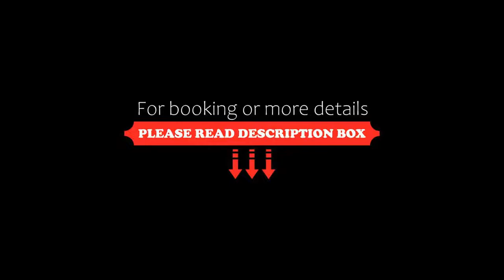Kumluk Konak Hotel, Istanbul, Turkey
About Property:
Located 700 m from Grand Bazaar and Beyazit Tram Station, Kumluk Konak Hotel is 1 km from the historic Sultanahmet area with Hagia Sohpia, Blue Mosque and Topkapi Palace. It offers accommodation with an elegant décor and modern amenities. Free WiFi and complimentary tea/coffee setup are provided upon check in.
The floors, work desks and headboards at the apartments and suites of Hotel Kumluk Konak come with soli...
Property Type: Hotel
Address: Sehsuvar Bey Mah.Kadirga Liman Cad.Kumluk Sokak No:6 Kadirga Fatih , Fatih, 34000 Istanbul, Turkey
Searching For
1. Kumluk Konak Hotel - Istanbul - Turkey
2. Kumluk Konak Hotel - Istanbul - Turkey Address
3. Kumluk Konak Hotel - Istanbul - Turkey Rooms
4. Kumluk Konak Hotel - Istanbul - Turkey Amenities
5. Kumluk Konak Hotel - Istanbul - Turkey Offers and Deals
Audio Credit:
Track Title: Reasons To Hope
Artist: Reed Mathis